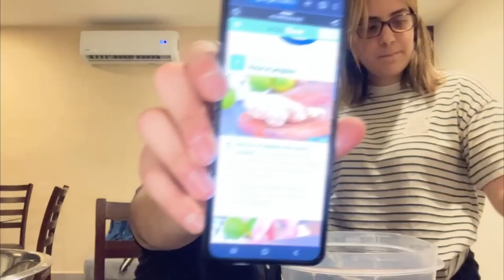¿COMO NOS CONOCIMOS? 🤠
→ Streams por twitch a las 7:30pm (hr centro)